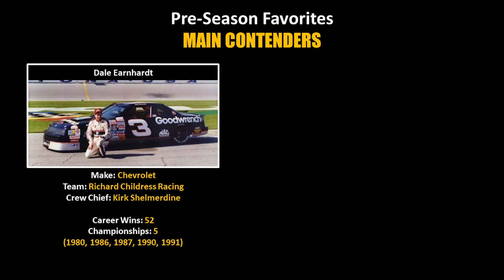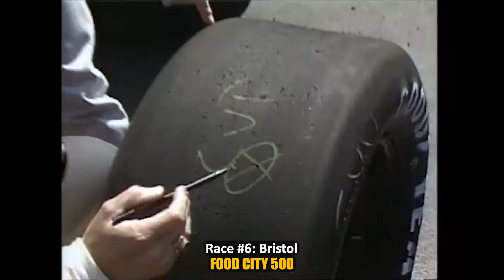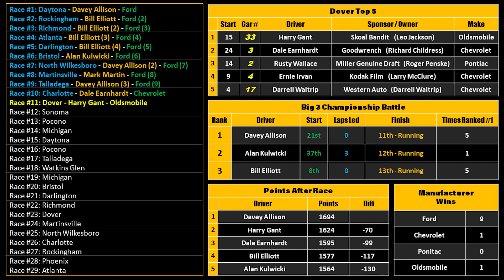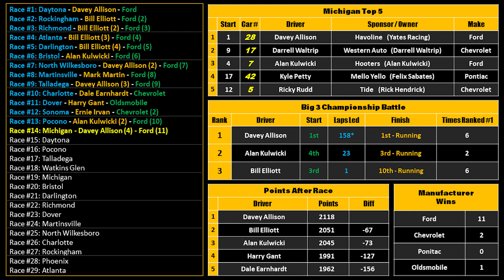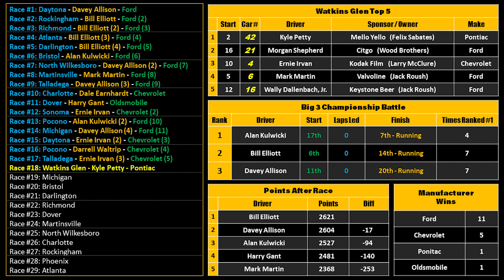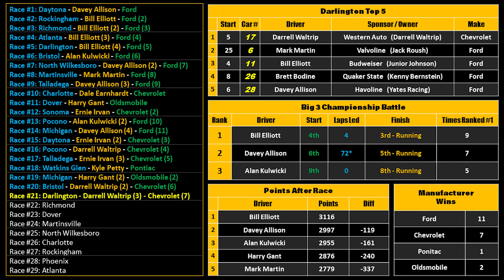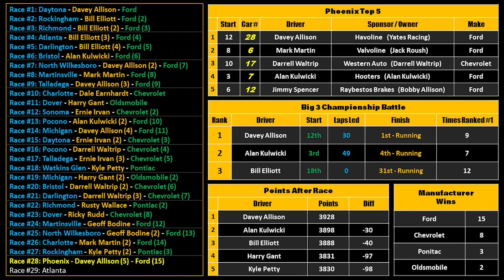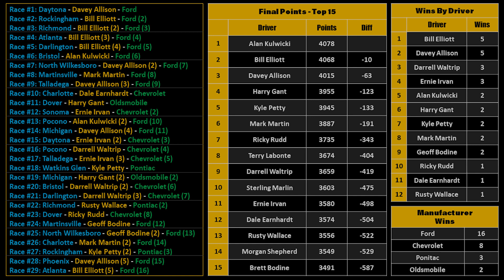Season Review: 1992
The 1992 NASCAR Winston Cup Series was the 44th season of professional stock car racing in the United States and the 21st modern-era Cup season. The season began on February 9, 1992, and ended on November 15, 1992. Independent owner/driver Alan Kulwicki of AK Racing won the Winston Cup championship.

The Generation 4 car was introduced this season, when body panels were removed, teams spent hours in a wind tunnel to gain aerodynamics, the led shot was replaced by the led ingot, the fuel mileage was cut for the drivers to lead more laps, and the bumpers, nose, and tail were composed to mullet fiber glass.

The 1992 season was considered one of the most dramatic and emotional years in NASCAR. The seven-time champion, and "King of stock car racing," Richard Petty retired from the sport at the season's end, concluding a year-long "Fan Appreciation Tour." Petty appeared across the country for autographs and diecasts were made of his No. 43 car for all 29 of the races he appeared in. The season also saw the quiet debut of a future champion Jeff Gordon, who was planning to move up after two seasons in the Busch Series. Gordon debuted the rainbow No. 24 Chevrolet at the final race of the year.

The season-long championship battle narrowed down to six drivers, the most ever going into the final race of the season. Davey Allison won the season-opening Daytona 500, and despite a roller-coaster season, remained first, or near the top of the standings all season. Bill Elliott and Alan Kulwicki experienced more consistent results, placing them comfortably near the top. Harry Gant, Mark Martin and Kyle Petty were also factors during the season. Two-time defending champion Dale Earnhardt, however, suffered a dismal season, winning only one race, dropping out several times, and finished outside the top ten at season's end, for just the second time in his Cup career.

The season's climax occurred at the final race of the season, the Hooters 500 at Atlanta. Six drivers entered the race with a mathematical chance at winning the Winston Cup championship. Davey Allison led the charge, but ultimately fell short when he was involved in an accident. The race and the championship came down to a two-man battle between Bill Elliott and Alan Kulwicki. Elliott won the race, while Kulwicki finished second. Kulwicki led 103 laps during the race (compared to 102 by Elliott), clinched the 5 bonus points for leading the most laps, and won the Winston Cup title.

The 1992 season was also the final year of Oldsmobile as a manufacturer in the series. The 1992 season was also the first Manufacturers' championship for Ford since 1969. Ford swept the top three in points snapping GM's streak of 16 straight manufacturers' championships (between Chevrolet and Buick).

Video Credits: CBS, ESPN, ABC Sports, NBC, NASCAR on NBC, NBC Sports, TBS, TNT, TNN, Fox, FOX Sports, FS1, NASCAR on FOX, Speed